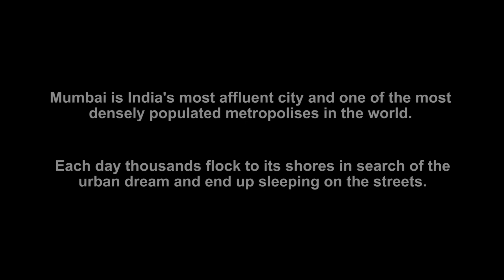Mumbai Sleeping Documentary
Mumbai is India's most affluent city and one of the most densest populated metropolises in the world. Each day thousands flock to its shores in search of the urban dream and end up sleeping on the streets.

I believe that these images are a testament to the resilience of the urban human spirit while they reveal more about our own fickle fragilities as those who need a quiet and soft clean bed to sleep on.

This is a film which I created to de-romanticise my Mumbai Sleeping photography collection which has been exhibited at galleries in Europe, North America and Asia.

to view the Mumbai Sleeping Photography Collection.